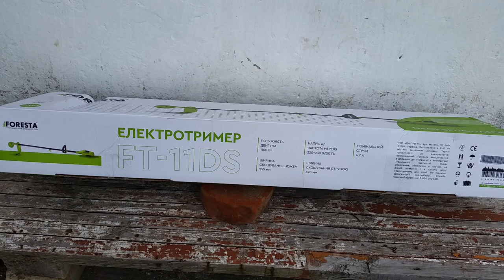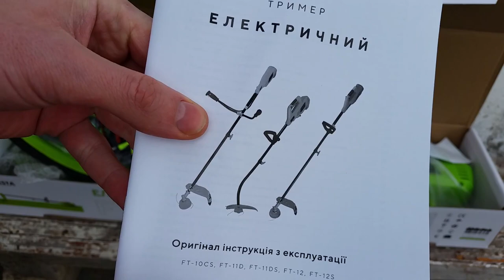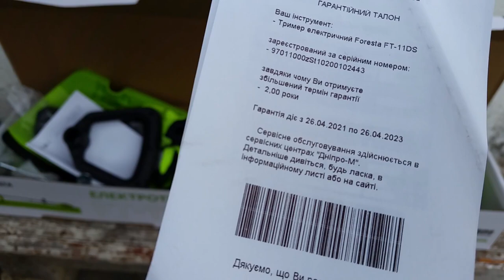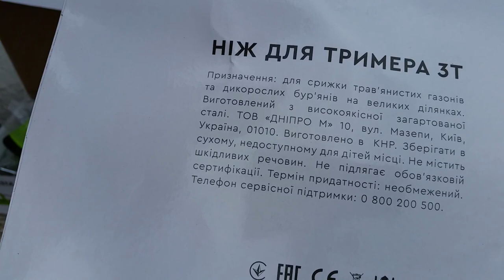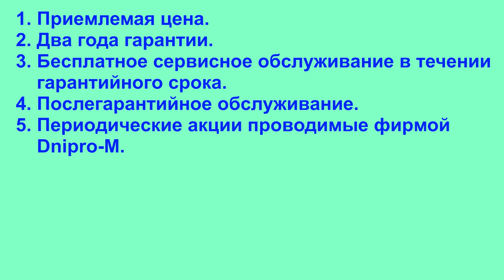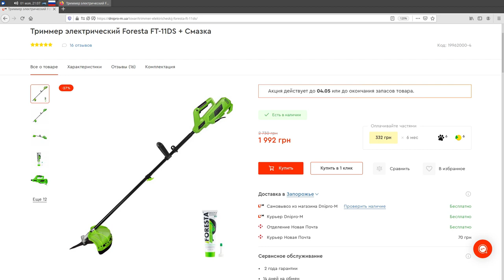Триммер электрический Foresta FT-11DS. Распаковка, сборка, испытание и рекомендации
Триммер электрический Foresta FT-11DS - это хороший помощник хозяина. Изделие имеет мощный двигатель мощностью 1100 Вт. Может скашивать и траву,  и поросль. Поэтому в комплекте идет не только катушка с леской но, и 3-Т нож. Также присутствуют два шестигранных ключа (4 и 5) и Т-образный ключ (отвертка, поперечной ручкой для которой служат два торцевых ключа). Имеет эргономичный дизайн, например двойную кнопку блокировки.
0:00 Вступление
0:19 Несколько слов о производителе
0:42 Распаковка. Характеристики
5:30 Сборка
5:35 Установка ручки
6:58 Установка неподвижного ножа
7:40 Установка защитного щитка
8:21 Закрепляем штангу
9:02 Установка катушки с леской
11:24 Закрепляем плечевой ремень
11:42 Недостаток ремня
12:24 Испытание
12:43 Техника безопасности
13:06 Подводим итоги